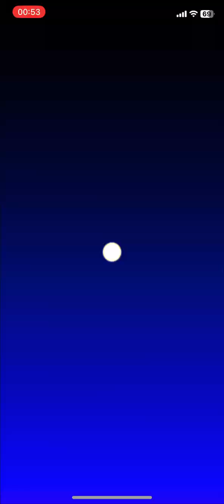Mario Kart Tour - Larry Cup (Sunshine Tour II) - #1497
This is a replay of the 2023 Sunshine Tour.

Larry Cup - Sunshine Tour II.

Recording only in portrait mode. Editing done using YouTube Editor.

Recorded on iPhone xR, with iOS 17.3